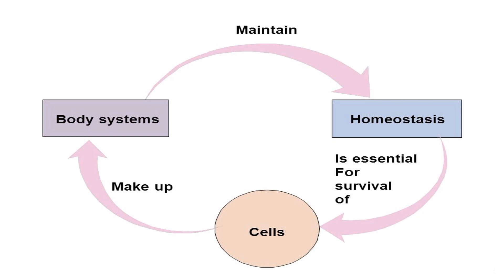Learn With Us - Physiology (Process of Homeostasis)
🧠n this video, we dive into the fascinating world of homeostasis - your body's incredible ability to maintain stability amidst changing conditions. From temperature regulation to pH balance, join us as we explore the intricate processes that keep your body in harmony.